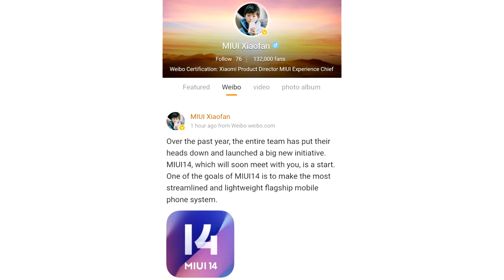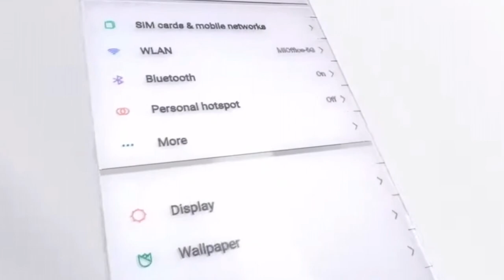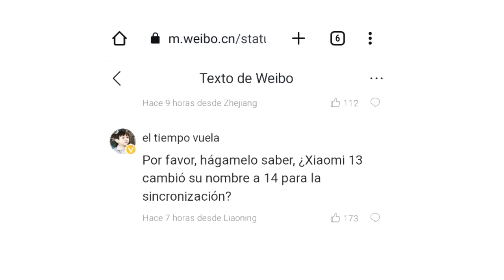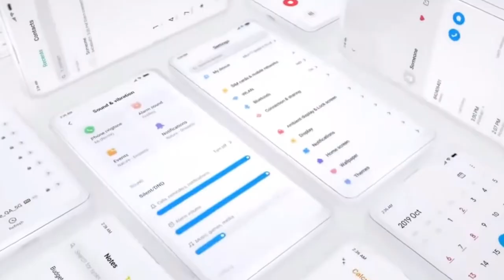LOGO OFICIAL MIUI 14 - Fecha de Lanzamiento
Hoy tenemos el Logo Oficial de Miui 14 junto con algunas características que vendrán en esta nueva capa de personalización